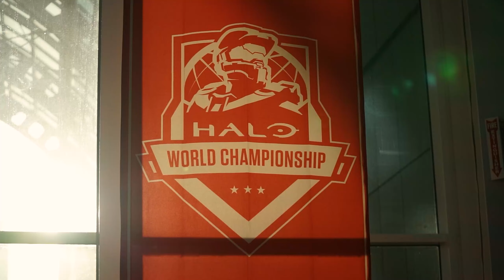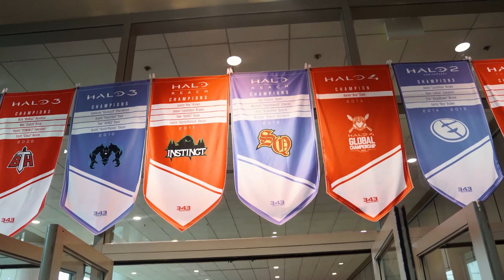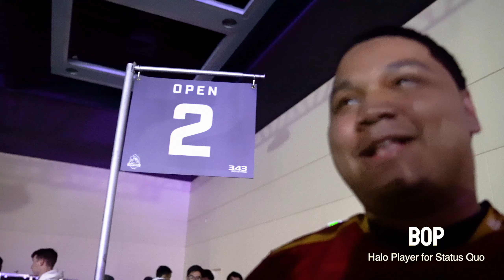CHECK THE STATUS - EP 3: HCS ORLANDO/HCS WORLDS 2022 (Status Quo documentary)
Let's recap our journey at HCS Orlando and at the HCS World Championship 2022!

Use code "Flamesword" inside the Epic store to support your boy